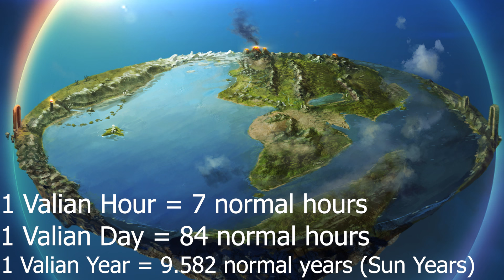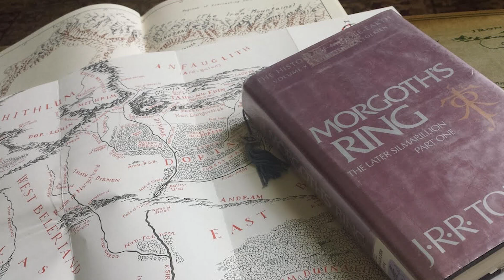Valian Years and the Aging of Elves - Building a World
Valian Years were the system of measured years before the sun and moon in Middle-earth, and they are worth exploring to understand time and the aging of Elves in Arda, for time and deeds lie heavily upon the Eldar. Thank you all so much for watching, let me know your thoughts about Valian Years and the aging of Elves in the comments below! As always, a great thanks to the online artists whose visual works made this video possible! If you are one of the artists, please let me know and I will post your name and a link to your work in this description!

Peter Sheppard
Chris Ortner
Kyle Wetzel
Lane Grimes
Mr. Vatnedal
Samuel McBee
Jonathan Putnam
Kairi Kawaii
Diego Perez
Berni McCoy
Daniel Orlandi
John Crowley
Rasmus Hansen
Susan Henry
Atlas
Jennifer Wood
Maz Gibs
Ryan Warren
Renato Filipe
Imiel Elenen
Chiara Siasat
Tyler Lund

Many related and/or used art come from these artists and sources:
Ted Nasmith: